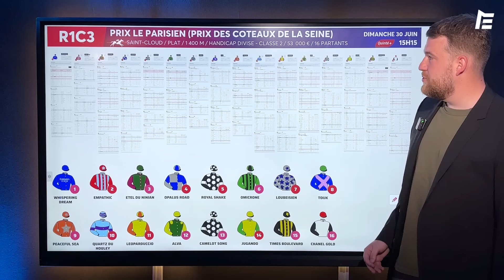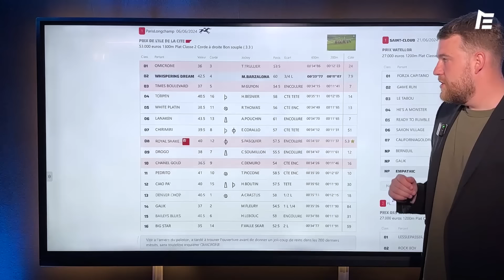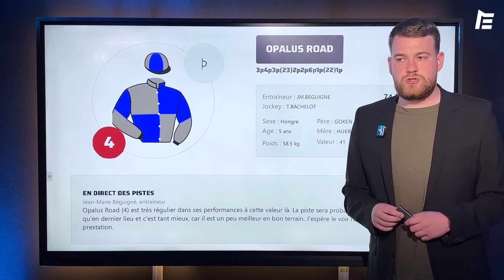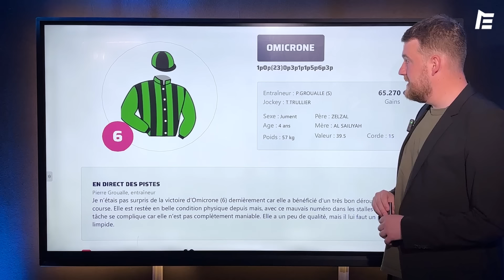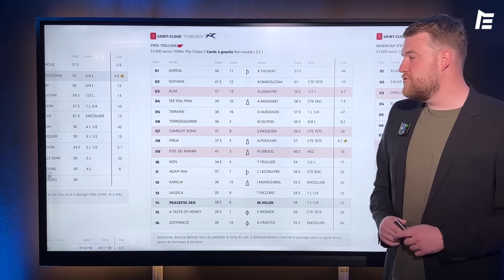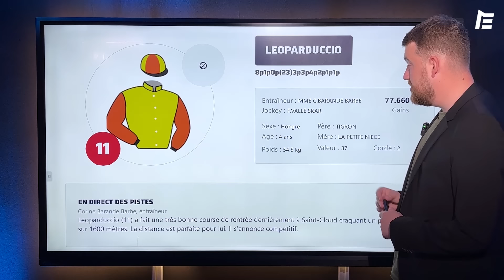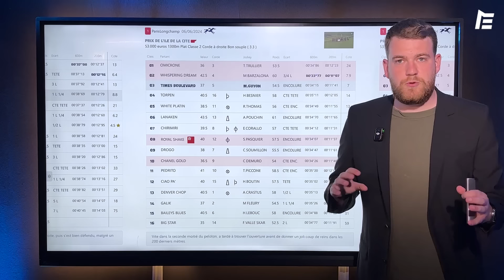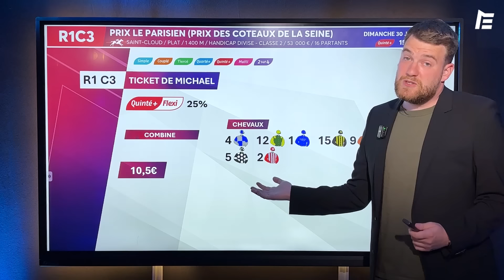PRONOSTICS QUINTÉ+ 30 JUIN 2024 À SAINT-CLOUD (R1C3) | Faites le papier avec Michael Cardine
Faites le papier avec Michael Cardine autour du Prix Le Parisien (R1C3), Quinté+ de ce dimanche 30 juin à Saint-Cloud !